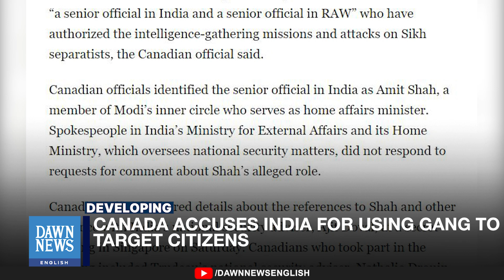Canada Accuses India for Using Gang to Target Civilians | Dawn News English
Prime Minister Justin Trudeau has made it clear that Canada will not tolerate foreign governments being involved in the killing of its citizens. He urged India to cooperate and stop spreading “misleading rhetoric.” Meanwhile, reports allege that Indian Home Minister Amit Shah authorized intelligence operations targeting Sikh separatists, and the Lawrence Bishnoi gang is accused of working with Indian government agents in Canada.